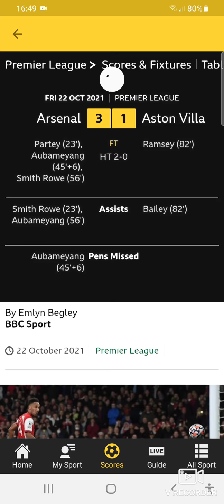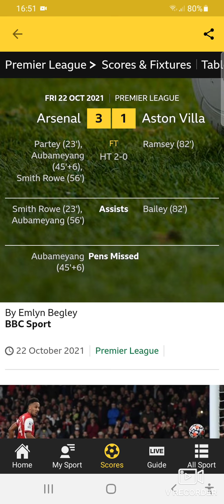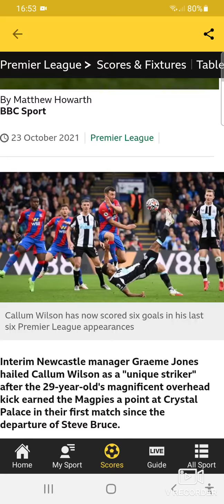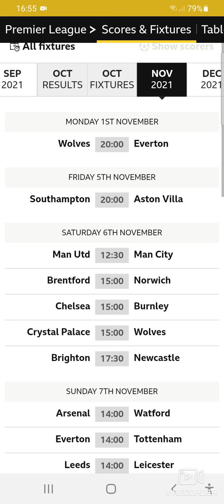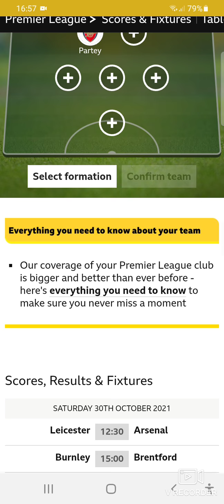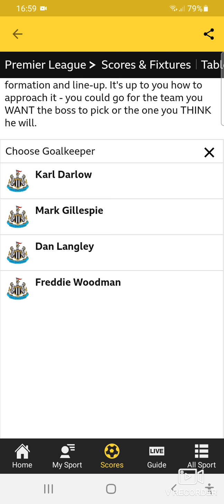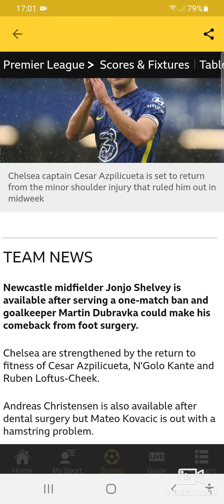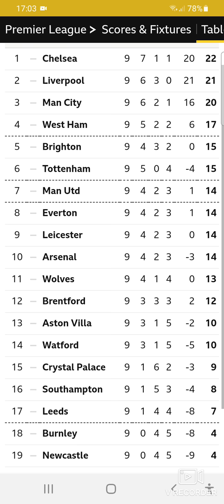Reviews & Previews#47 (Liverpool Thrash Man Utd)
another episode of reviews and previews where I look at how well or badly my teams are doing. Enjoy.